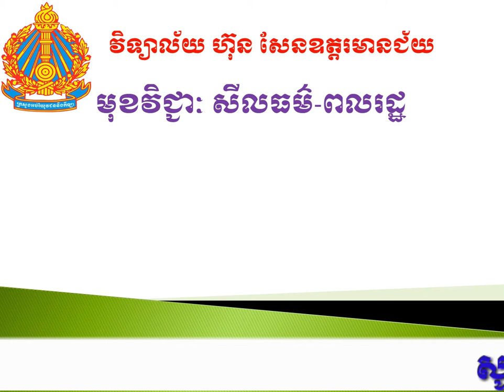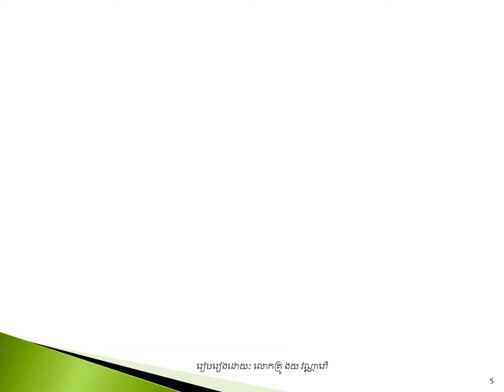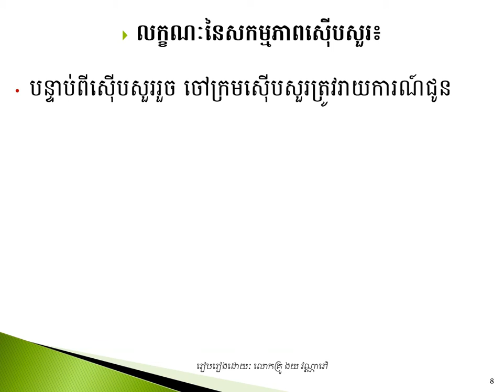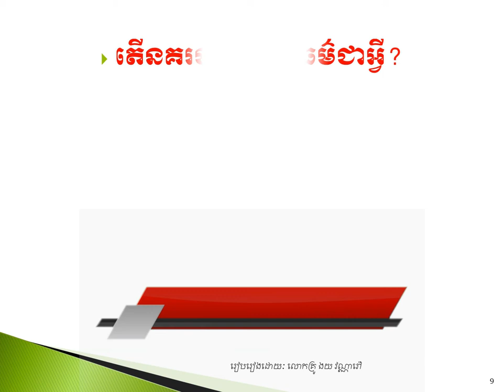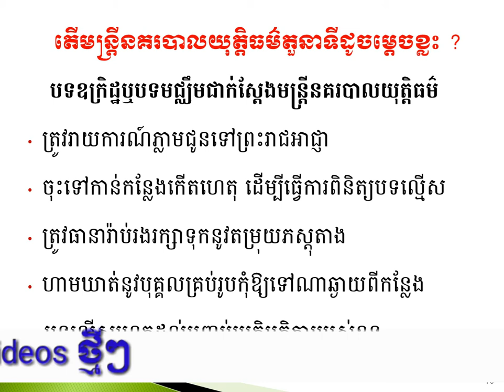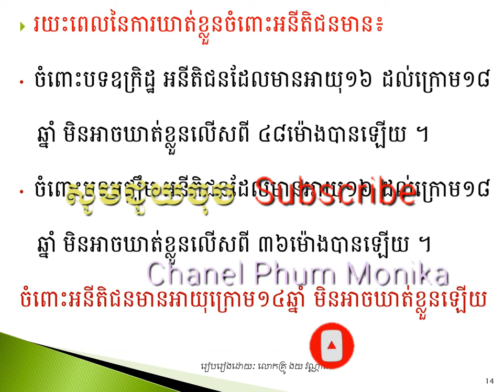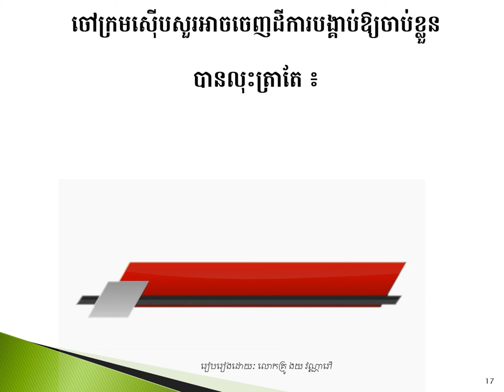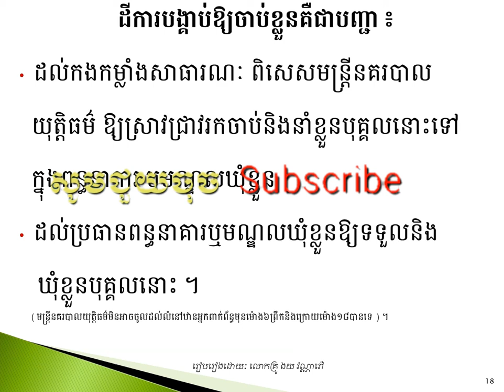សីលធម៌-ពលរដ្ឋថ្នាក់ទី១១PhumMonika ក្រមនីតិវិធីព្រហ្មទណ្ឌ (តចប់)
តើការអនុវត្តដីការបង្គាប់ឱ្យចាប់ខ្លួនជាអ្វី ?
តើអនីតិជនអាចឃាត់ខ្លួនបានដែរឬទេចំពោះបទព្រហ្មទណ្ឌ ?